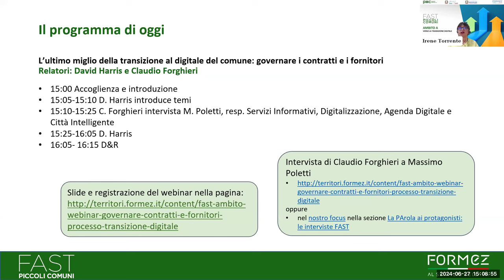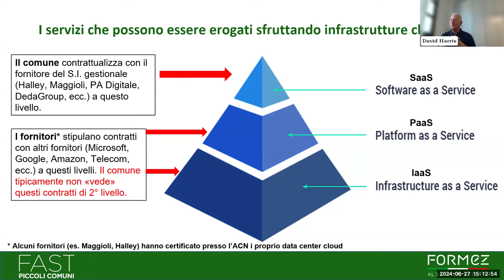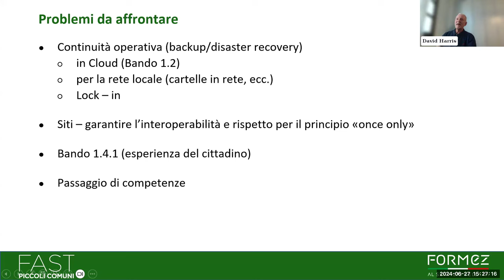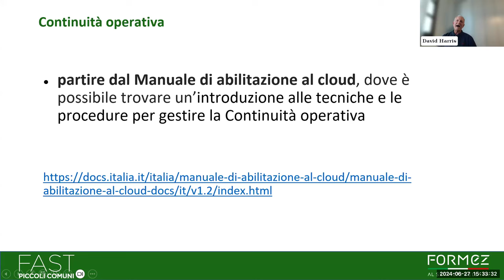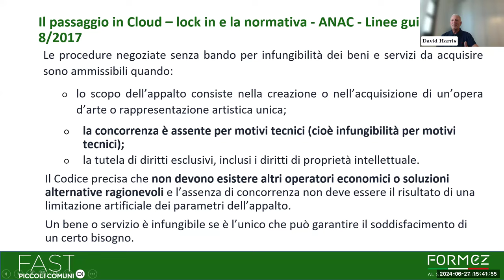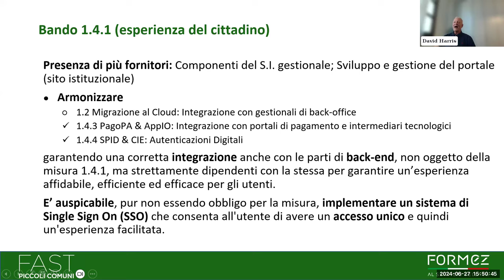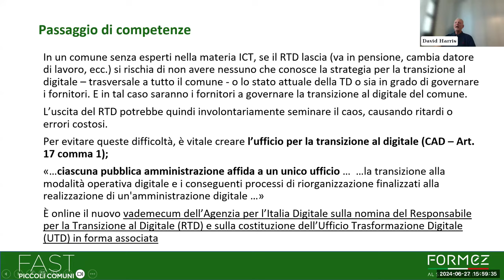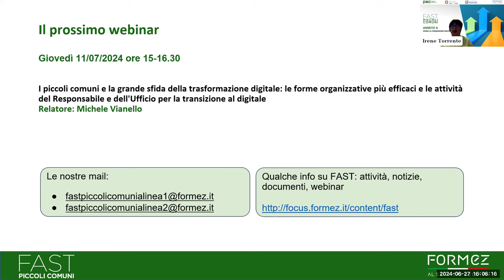L’ultimo miglio della transizione al digitale: governare i contratti e i fornitori (27/06/2024)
Il Piano triennale per l’informatica c’è, alcuni bandi sono in corso, tanti altri sono stati chiusi e si avvicina il momento dell’asseverazione. Sono molte le insidie da affrontare ma alcune di queste possono essere gestite sia intervenendo nella fase di contrattualizzazione iniziale, sia nel periodo di mantenimento - altri 5 anni - durante il quale sono consentiti eventuali sviluppi migliorativi del progetto.

Il webinar affronta le problematiche di continuità operativa dopo il passaggio in cloud e quelle di interoperabilità e rispetto per il principio «once only», evidenziando alcuni potenziali costi “nascosti” che possono insorgere quando un comune ha una pluralità di fornitori del Sistema Informativo gestionale.
Obiettivo del webinar è offrire quindi una panoramica dei principali rischi e di come mitigarli attraverso una migliore conoscenza degli aspetti contrattuali.

Nel corso del webinar verrà intervistato il dott. Massimo Poletti, dirigente del Servizio Sistemi Informativi, Digitalizzazione, Agenda Digitale e Città Intelligente del Comune di Ferrara, che porterà la sua testimonianza sul tema.

Programma:
00:00:00 Accoglienza, Irene Torrente
00:07:06 I servizi Cloud: SaaS PaaS e IaaS, David Harris
00:10:56 Intervista a Massimo Poletti (dirigente ICT comune di Ferrara)
00:24:27 Problemi da affrontare, David Harris
01:00:25 Domande finali e conclusione, Irene Torrente